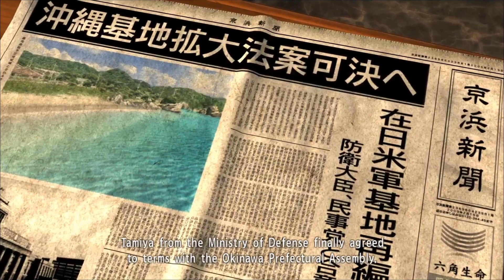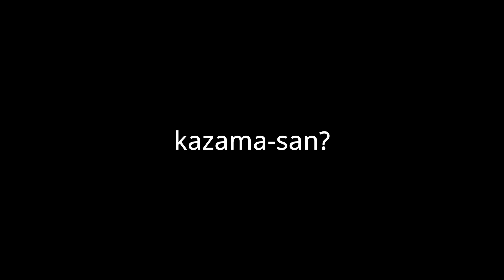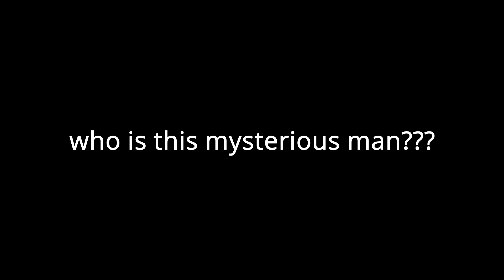Mysterious Man | Yakuza 3 | Part 13